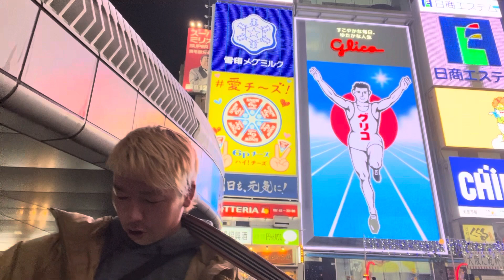令和にも残したい昭和の唄16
まさかの場所から
まさかな選曲でお送りしてみました